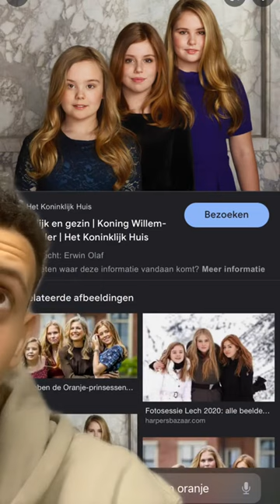DE KONING IS DUITS? 🤯🇩🇪